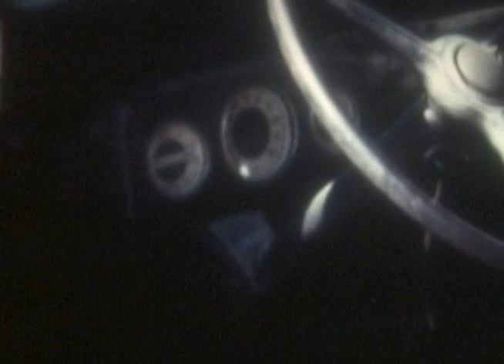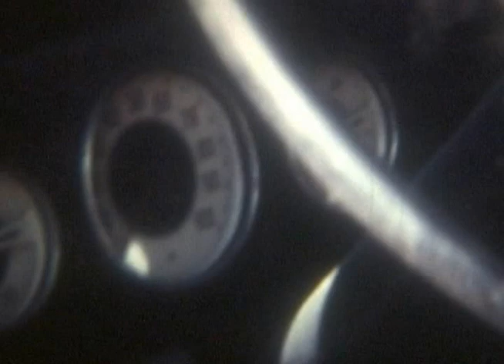Mystery Film Transfer 8mm Reel 1 from Estate in Richmond VA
Found at an estate sale. We transferred to digital if you know anyone please comment.